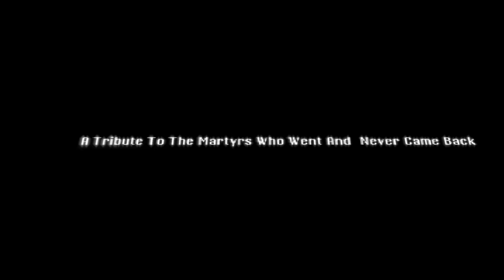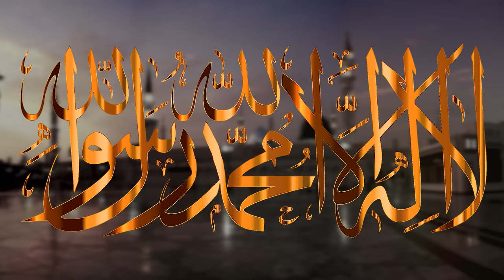Na Ro Maye Song | By Nadeem Sheikh | Tribute to Martyrs Of Police and Army | Pakistan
Heartfelt Tribute To Martyrs
Vocalist:  Nadeem Sheikh
Lyrics: Nadeem Sheikh